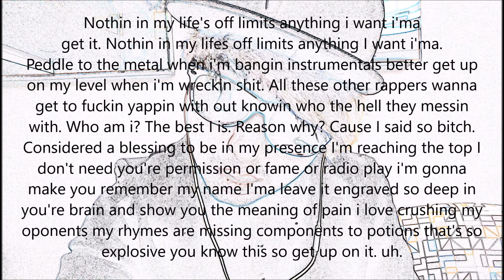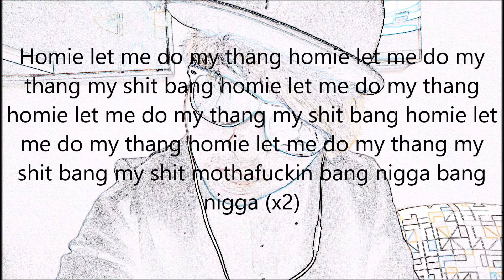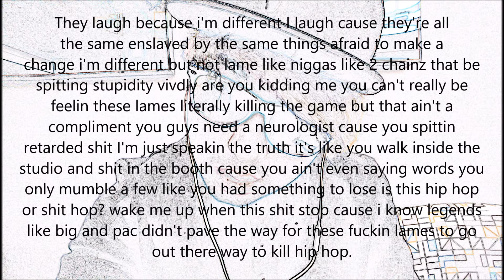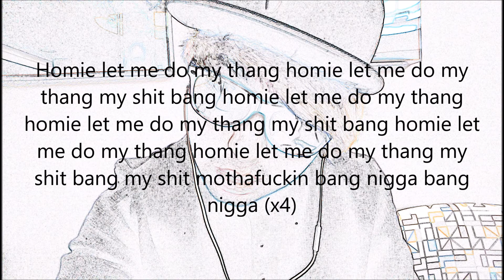Blest Sicness - Do my thang (lyric video)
Check out the new track Do my thang by Blest Sicness and be sure to download it for FREE at soundcloud.com

Blest Sicness Blest Sicness Blest Sicness Blest Sicness Blest Sicness
rae sremmurd rae sremmurd rae sremmurd rae sremmurd rae sremmurd
migos migos migos migos migos migos migos migos migos migos
wiz khalifa wiz khalifa wiz khalifa wiz khalifa wiz khalifa
tech n9ne tech n9ne tech n9ne tech n9ne tech n9ne
lil wayne lil wayne lil wayne lil wayne lil wayne
trap trap trap trap trap trap trap trap trap trap trap trap
rap rap rap rap rap rap rap rap rap rap rap rap rap rap rap
Asap rocky Asap rocky Asap rocky Asap rocky Asap rocky Asap rocky
drake drake drake drake drake drake drake drake drake drake drake drake drake drake drake
kendrick lamar kendrick lamar kendrick lamar kendrick lamar kendrick lamar kendrick lamar
logic logic logic logic logic logic logic logic logic logic logic logic logic logic logic logic logic
post malone post malone post malone post malone post malone post malone post malone
G eazy G eazy G eazy G eazy G eazy G eazy G eazy G eazy G eazy G eazy G eazy G eazy
Fetty wap Fetty wap Fetty wap Fetty wap Fetty wap Fetty wap Fetty wapFetty wap Fetty wap Fetty wap Fetty wap Fetty wap
kanye west kanye west kanye west kanye west kanye west kanye west kanye west kanye west kanye west kanye west kanye west

Thanks to chill and trumental for the beat.